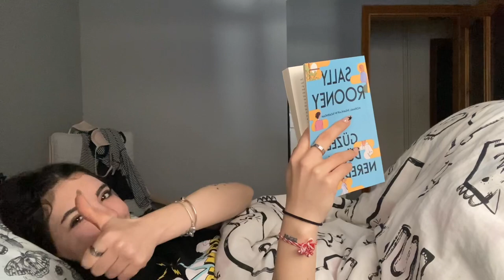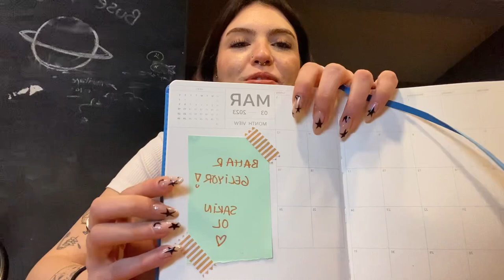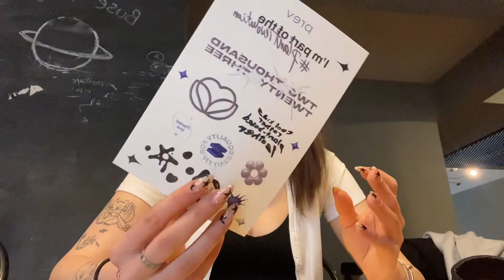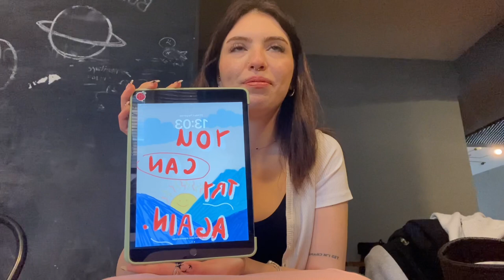haftalık vlog • annemin doğum günü, study date, sudenin doğum günü :')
selam,öncelikle videomu izlemeyi seçtiğin için teşekkür ederim:)